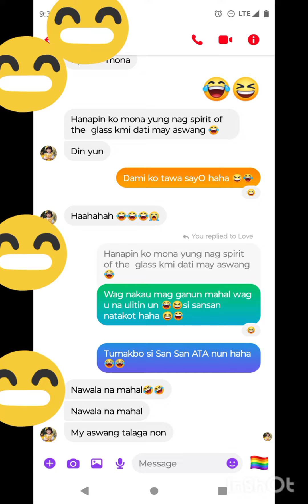ASWANG SA LIKOD BAHAY NI MAHAL KO😁😁😁